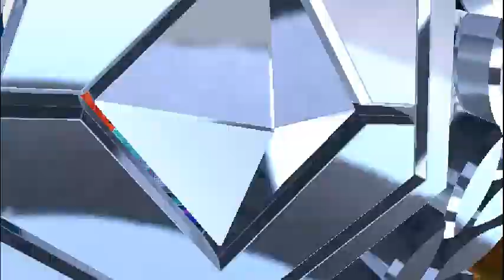Pokken Tournament DX(Switch)(W)(BigBlueBox) - PT(Pt 32)(01-02-23)